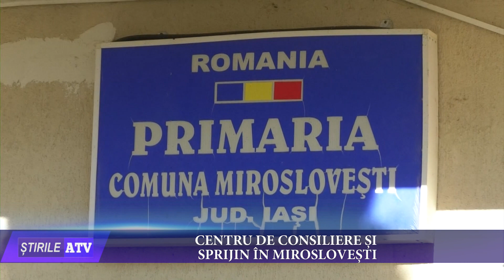Știrile Actualitatea Tv 21 Mai 2024